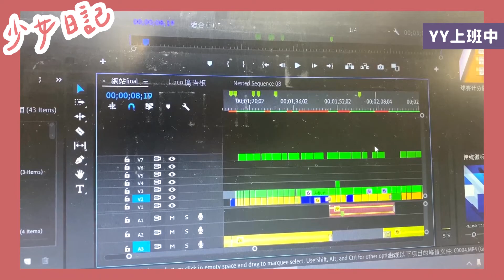Vlog｜非營利組織實習到底有沒有薪水！? (´ﾟдﾟ`)｜實習內容大公開！(*´∀`)~♥｜一起在 One-Forty 工作一天☕｜【YYの少女日記】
跟我一起上班吧！(●´∀`●)ﾉ
忘了在影片中提到QQQQQ
One-Forty是一個超級溫暖的組織!
主要是協助移工更融入台灣社會
讓他們的在台灣可以有更好的人生體驗
在這實習真的收穫滿滿
除了專業知識提升
更重要的是組織精神永遠陽光正面
影響到裡面的員工也總是很溫暖善良
又很認真 能力值全部點滿
工作的時候常常會覺得
自己也默默地在幫助社會(*´∀`)~♥
雖然今年實習報名截止了
但以後還有機會的(*´ω`)人(´ω`*)
如果你想用其他方式協助他們
也可以考慮每月小額捐款
支持努力改善台灣社會的人們！(,,・ω・,,)
以茲紀念幾個月的實習生活
希望以後也可以這樣開心地工作著=͟͟͞͞( •̀д•́)
封面照片credit by：gawii